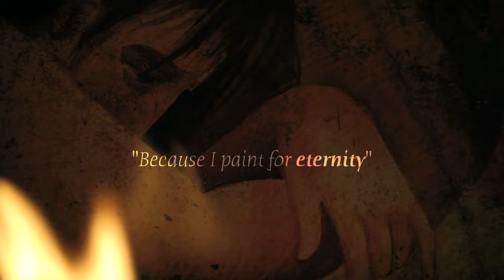Creation, Cows and Sacrifice | Jon White on the Motifs and Interpretation of Indo-European Mythology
Jon White has studied Indo-European mythology for more than thirty years, particularly focusing on cosmogony and creation myths. As an independent  researcher and lecturer, he shares this knowledge on his YouTube-channel @Crecganford.
Mr. White visits Cave of Apelles to detail the major motifs or "mythologems" of the Indo-European mythological tradition and what they denote. Considering that the Indo-Europeans lived in the Pontic-Caspian steppes about 7000 years ago, how did their stories spread to ancient India, Persia, Rome or Norse Scandinavia - changing, yet still retaining their core?
Combining the study of myths with fields like linguistics, archeology and etymology Mr. White will unravel cross-cultural similarities in stories like The Cosmic Twins, Defeating the dragon, The cattle raiding myth and The wild hunt.
He will also share his ideas on how we best are to understand myths. Are they projections of the human psyche, the condensed ethos of a culture or symbolic manifestations of natural and cultural history?
More intriguing still: is the presence of myths and archetypal images particular to Homo sapiens or have they been transferred between human species?

Chapter markers:
00:00 Intro
01:27 Who is Jon White?
04:21 Defining “myth"
11:57 The Indo-European creation myth and sacrifice of the cow
19:22 Who were the Indo-Europeans?
24:06 The academic study of myths
30:18 Cattle, three-headed monsters and Twins of creation
37:36 “Fame does not decay” - the magic of writing
41:00 Over 70 000 years of fighting the dragon
45:59 From cows to women - the problem of translation
50:27 The veracity of the poetic and prose Edda
56:27 The divine twins vs the creation twins
1:00:11 Defining “archetype”
1:04:31 What is NOT Indo-European?
1:06:25 Mythology and mindset
1:08:29 Inuit myths, and stars as protagonists
1:13:41 Ways of understanding myth
1:16:51 Polytheist vs monotheist worldviews?
1:21:25 Myths as projection of the human psyche?
1:31:39 Myths as condensed images
1:34:17 Pre-human myths?

This episode featured Jon F. White & Jan-Ove Tuv and was filmed and edited by Bork Nerdrum.
The centerpiece was a reproduction of "Sleeping Twins" by Odd Nerdrum.

Fergus Ryan
Matthias Proy
Diego